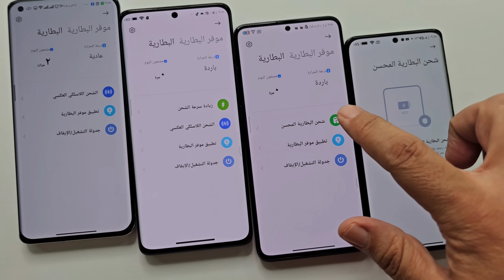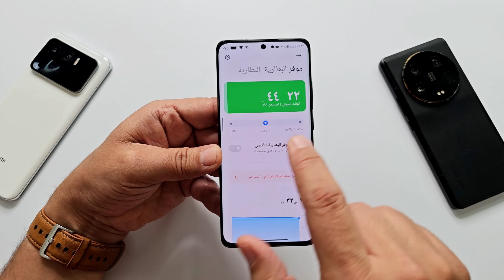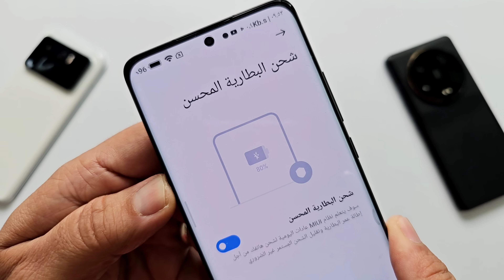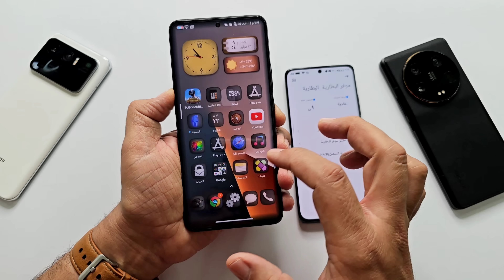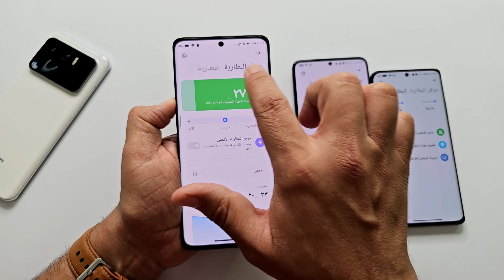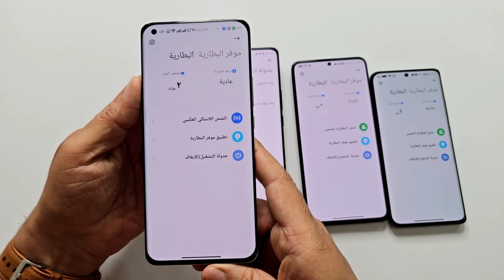رسمياً زيادة قوة البطارية🔋تثبيت ميزة شحن البطارية المحسن لهواتف شاومي وريدمي وبوكو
كيف تطيل عمر بطارية هاتفك الشاومي وريدمي وبوكو بسهولة؟"
"تجنب مشاكل البطارية: احصل على أداء مثالي مع ميزة شحن البطارية المحسنة في هواتفك!"
"استفد من البطارية المحسنة: كيف تحصل على تجربة استخدام طويلة الأمد مع هواتف شاومي وريدمي وبوكو؟"
طريقة تثبيت ميزة شحن البطارية المحسن شاومي ريدمي بوكو
التغلب على مشاكل البطارية: تعرف على كيفية استفادة من ميزة شحن البطارية المحسنة في هواتفك"

للشراء  من موقع علي اكسبرس AliExpress
يجب أن يكون لديك تطبيق التيليجرام حتى تستطيع تحميل وتثبيت تطبيق الحماية الجديد 🚀👇👇